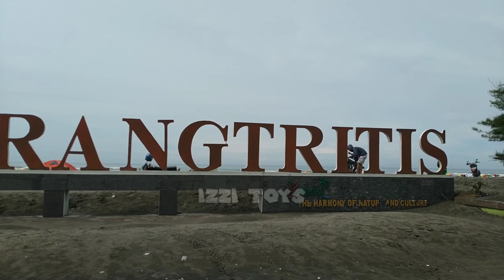WOW Ada Banyak Boboiboy di Pantai Parangtritis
Ikuti keseruan jalan - jalan izzi toys menelusuri tempat - tempat wisata dan mencari mainan yang keren - keren. Ada Boboiboy, Robocar Poli, Avengers, Doraemon, Power Rangers, Kamen Rider, Ultraman, Dinosaurus dan masih banyak lagi.